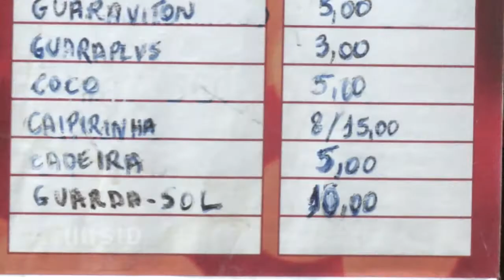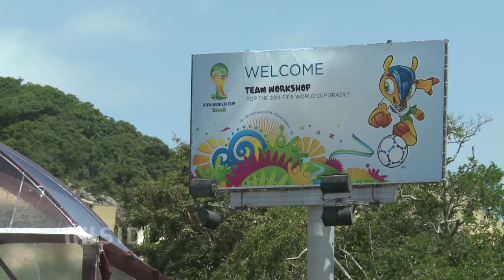WM 2014: Noch 100 Tage bis zum Eröffnungsspiel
Der Anpfiff zur Fußball-WM in Brasilien rückt immer näher. 100 Tage vor Turnierbeginn hemmen noch einige Probleme die Vorfreude aufs Fußballfest. Doch die Brasilianer sind zuversichtlich, sich der Welt von ihrer besten Seite zeigen zu können.